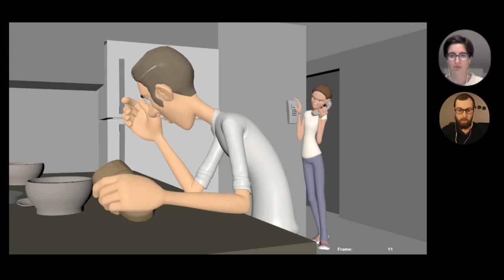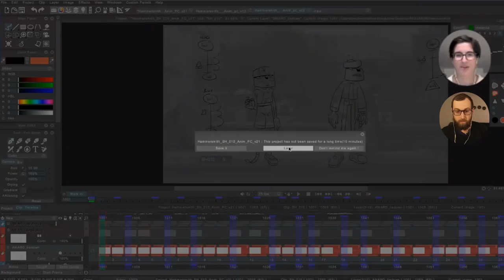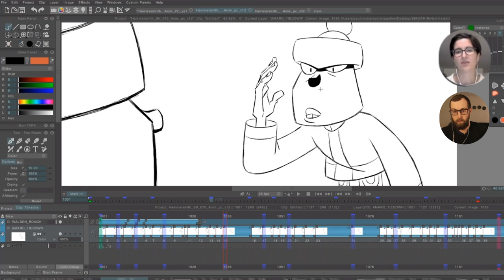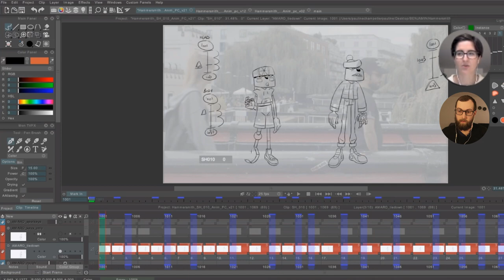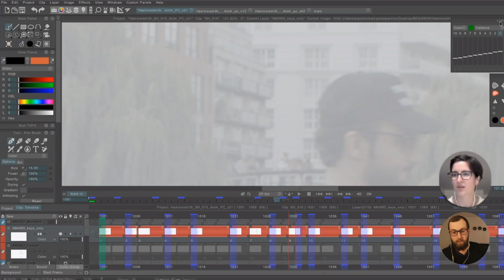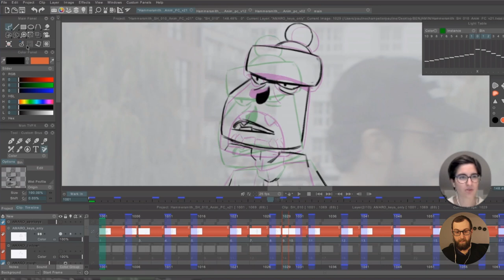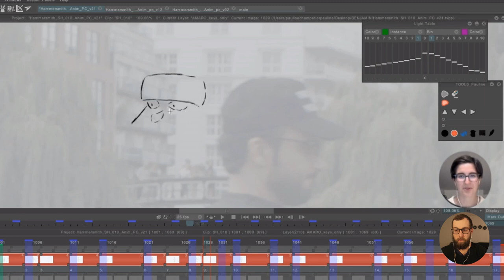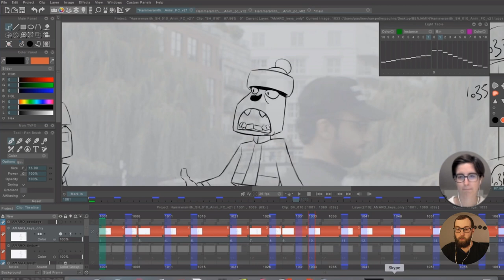COMMENT ANIMER PLUS EFFICACEMENT | avec Pauline Champetier (The Line, Klaus,...)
MES LOGICIELS :
- Animation : Callipeg
- Montage : LumaFusion
- Dessin : Procreate

- Book Bag, par Es Jammy Jams